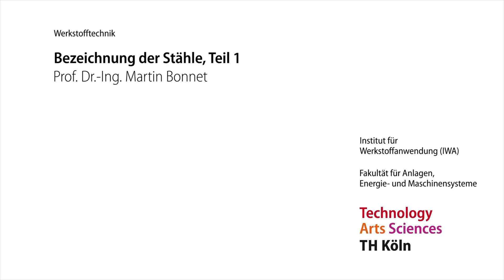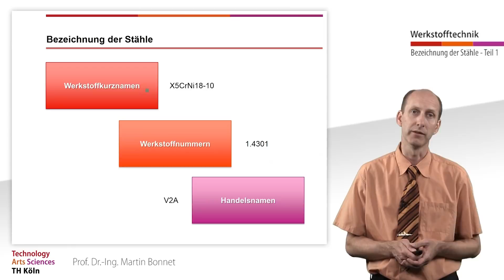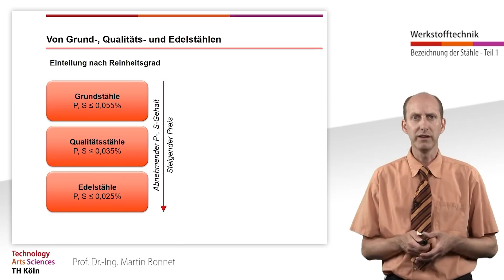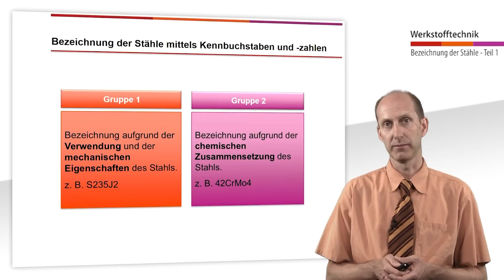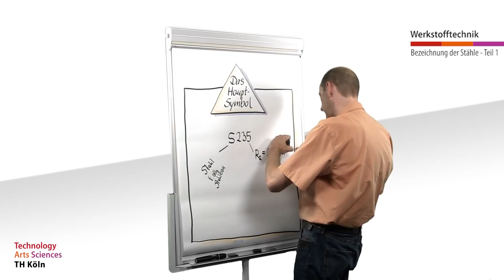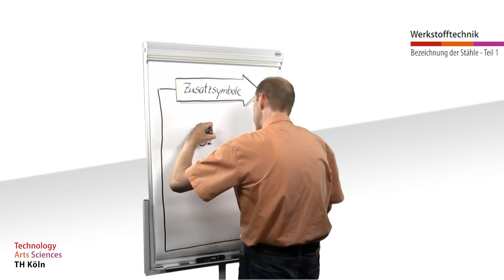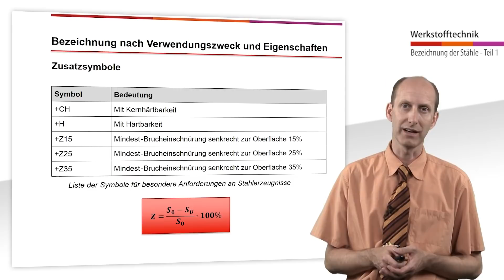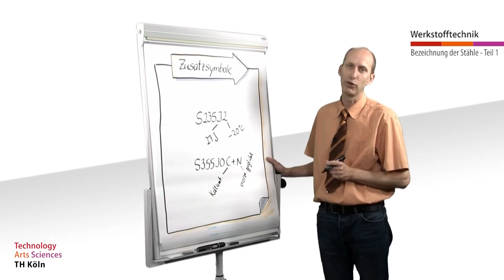Die Welt der Werkstoffe, Bezeichnung der Stähle, Teil 1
Stahl - Bezeichnung nach Verwendungszweck und Eigenschaften

Lernziele:
- Sie können Werkstoffnamen nach dem Bezeichnungssystem nach Verwendungszweck und Eigenschaften entschlüsseln

00:00 – Einleitung
00:29 – Was ist Stahl überhaupt?
02:52 – Darf es ein bisschen mehr sein
04:03 – Grund-, Qualitäts, - Edelstähle
05:20 – Bezeichnung der Stähle mittels Kennbuchstaben und -zahlen
06:43 – Gruppe 1: Bezeichnung nach Verwendungszweck und Eigenschaften